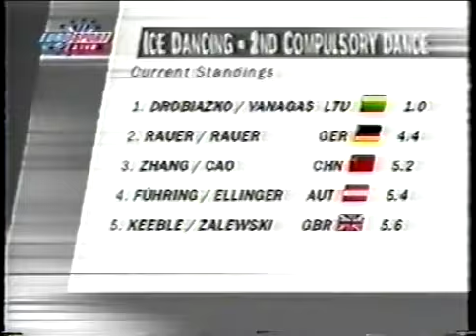2000 World Championships - Compulsory Dance #2 - Weina Zhang & Xianming Cao CHN